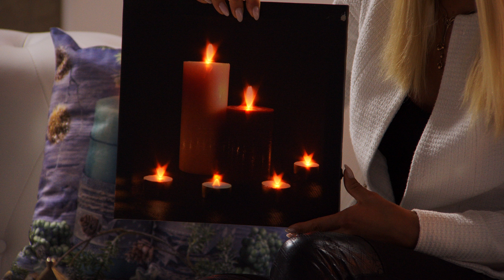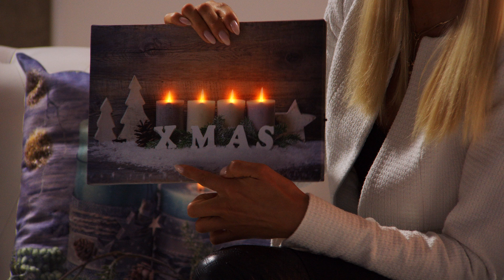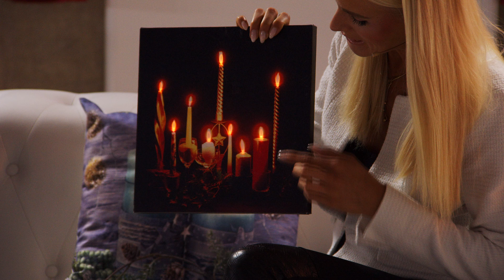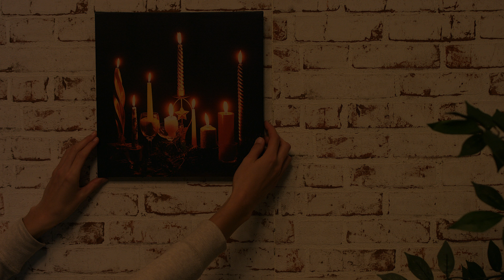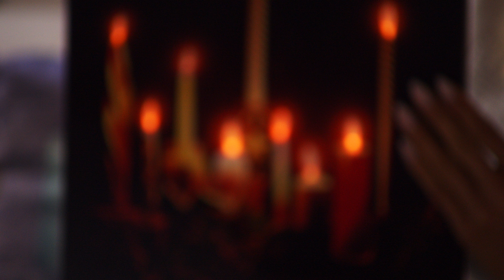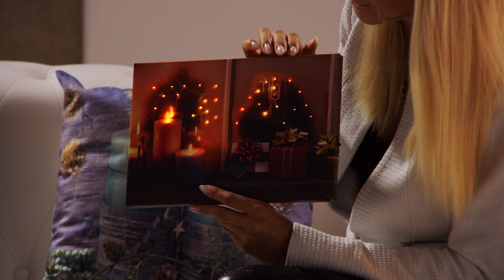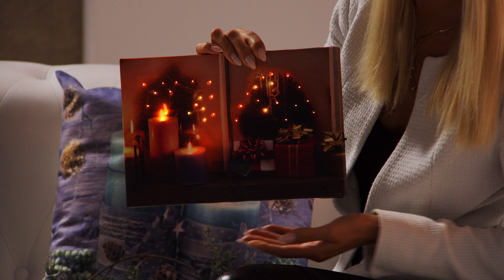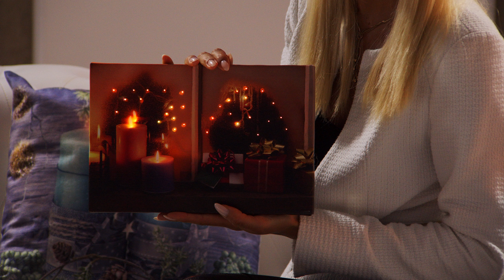Weihnachtsstimmung im Wohnzimmer! Mit Anne-Kathrin Kosch bei PEARL TV (September 2019) 4K UHD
In diesem Video zeigen Andreas Rogotzki und Anne-Kathrin Kosch alles rund um LED Bild Kerzen, LED Bild, Weihnachtsbild, Dekokissen, Schneekugel elektrisch, Weihnachtslaterne & AAA 1 5V Batterien.

(00:01:00) infactory LED Bild Kerzen (Kerzenbild) - statt 29,90 EUR jetzt 9,90 EUR

(00:04:00) infactory LED Bild: Wandbild "Kerzen im Schnee" mit LED-Beleuchtung, 30 x 20 cm (LEDbilder)
Lebendiges Bild mit naturnaher Weihnachtsdekoration für die ganze Familie
* Flackernde LEDs imitieren Kerzenschein
* Sofort aufhängen und einschalten: mit LEDs und Wandhaken
* Hochwertige Leinwand-Optik
* Auf stabilem Holzfaser-Rahmen
* Kabelloser Batteriebetrieb
* Mit Schalter: hilft Strom zu sparen
* Foto-Druck in Leinwand-Optik: Kerzen im Schnee mit weihnachtlicher Natur-Dekoration und Schriftzug
* Stimmungsvolles Weihnachtsmotiv für Wohnzimmer, Küche u.v.m.
* Lebendiger Leuchteffekt: 4 LEDs lassen die Kerzen flackern
* Ein/Aus-Schalter an der Seite: leuchtet nur, wenn es Ihnen gefällt
* Stromversorgung: 2 Batterien Typ AA / Mignon  (bitte dazu bestellen)
* 100 % gleichmäßiges Polyester-Gewebe
* Stabiler Rahmen aus biege- und zugfester Holzfaser mit Metall-Aufhänger
* Maße: 30 x 20 x 1,5 cm, Gewicht: 135 g
* LED-Wandbild inklusive deutscher Anleitung - Außerdem relevant oder passend zu: Weihnachtsbeleuchtung, Weihnachtsmann, Weihnachtsbaum, Bilderrahmen, Weihnacht, Kabellose, kabellos, Advent, Kerze, Licht

(00:07:00) infactory LED Wandbild (Adventskranz) - statt 19,90 EUR jetzt 8,99 EUR

(00:10:00) infactory Leinwandbild Weihnachten (LED Leinwandbild Weihnachten) - statt 39,90 EUR jetzt 9,90 EUR

(00:11:00) infactory LED Bild Fenster (LED Weihnachtsbilder Fenster) - statt 19,90 EUR jetzt 6,99 EUR

(00:14:00) infactory Leinwand (Leuchtbilder) - statt 19,90 EUR jetzt 8,99 EUR

(00:17:00) infactory - statt 29,90 EUR jetzt 9,99 EUR

(00:20:00) infactory - statt 19,90 EUR jetzt 9,95 EUR

(00:23:00) infactory - statt 26,90 EUR jetzt 13,99 EUR

(00:26:00) infactory Weihnachtsbild (LED Winterbild) - statt 24,90 EUR jetzt 12,99 EUR

(00:29:00) infactory Weihnachten Bilder (LED Bild Weihnachten) - statt 44,90 EUR jetzt 23,99 EUR

(00:32:00) infactory - statt 39,90 EUR jetzt 27,99 EUR

(00:35:00) infactory Dekokissen (Leuchtkissen) - statt 26,90 EUR jetzt 15,99 EUR

(00:40:00) infactory Beleuchtete Kissen (Kissen mit LED-Beleuchtung) - statt 31,98 EUR jetzt 23,99 EUR

(00:42:00) infactory Schneekugel elektrisch (Weihnachten Laterne) - statt 26,90 EUR jetzt 14,99 EUR

(00:45:00) infactory Weihnachtslaterne (Laterne mit Schneegestöber) - statt 49,90 EUR jetzt 22,99 EUR

(00:48:00) PEARL R6 Batterien (Batterien 1 5 Volt) - statt 18,60 EUR jetzt 6,99 EUR

(00:48:30) PEARL AAA 1 5V Batterien (1 5V Micro Batterien) - statt 17,90 EUR jetzt 5,99 EUR